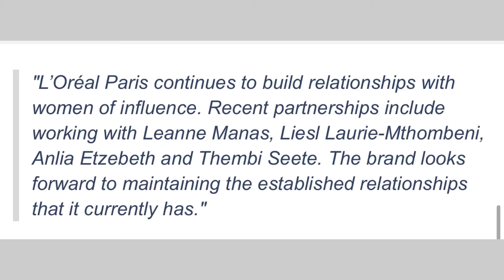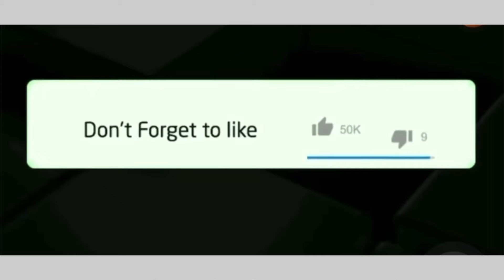L’Oréal Paris addresses reports of Bonang Matheba replacing Thuso Mbedu for sub-Saharan Africa